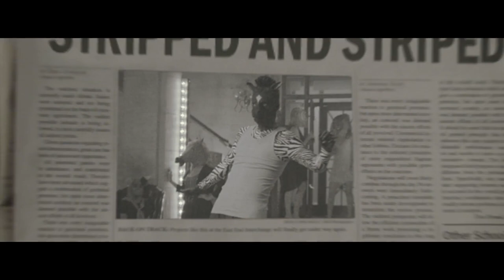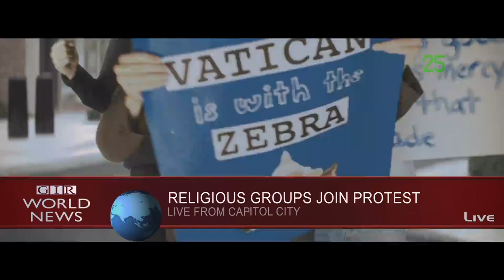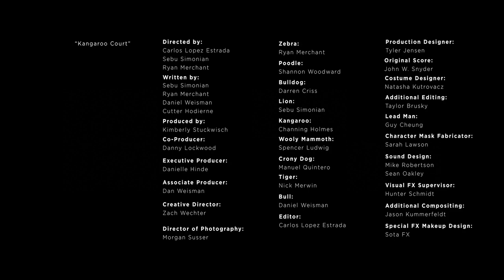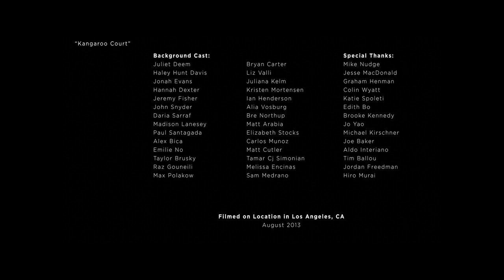Kangaroo Court - A short film by Carlos López Estrada and Capital Cities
Director Carlos López Estrada’s extended cut stars Ryan Merchant, Shannon Woodward, Darren Criss and Sebu, featuring a fresh, mind-blowing jazz-orchestral film score.